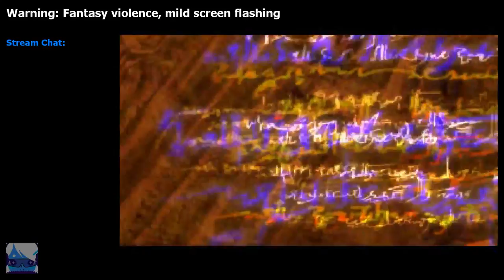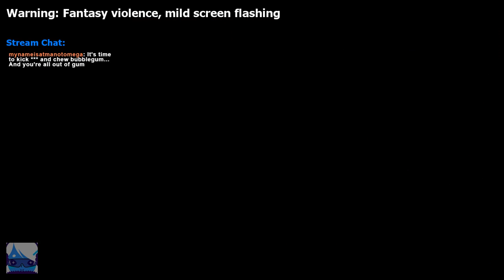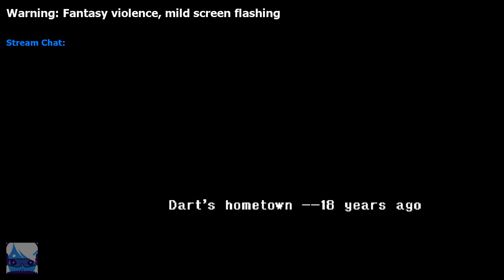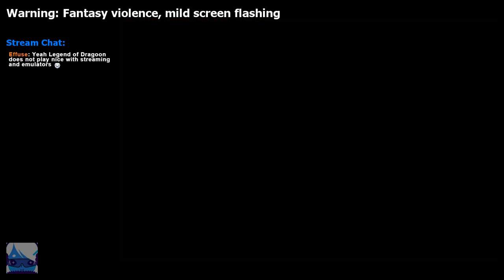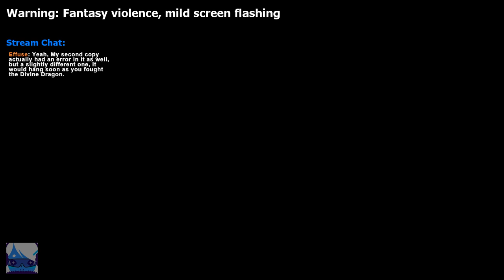Sina Plays! The Legend of Dragoon 1 - Save Shana!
Video warnings: Fantasy Violence. Mild Screen Flashing.

It's time for Sina's second big RPG! The Legend of Dragoon. We join Dart on a journey that grows bigger and bigger with every new development. First, it's time to rescue Shana!

This is another oldie-but-goodie, and unlike Final Fantasy I, I've played The Legend of Dragoon before. And I love it! So I'm hoping to spread that love to some more people who maybe never had the chance to experience this game - or to give other people a chance to relive it with me!